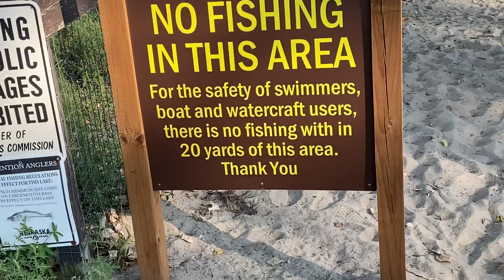Hành trình khám phá những khu giải trí hồ nước thiên nhiên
Hôm nay mình giới thiệu với các bạn về khu giải trí Louisville State Recreation Area Khu giải trí này tổng diện tích là 192 mẫu anh gồm có 5 bãi cát và 50 mẫu bề mặt nước ở đây có rất nhiều dịch vụ giải trí mời các bạn cùng xem chúc các bạn có những giây phút thật thư giãn